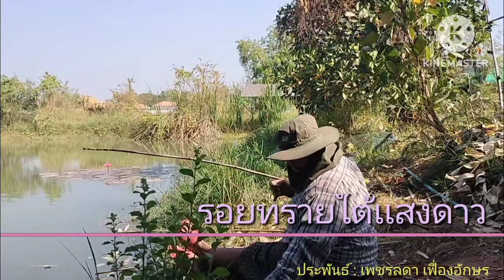นวนิยายเสียง "รอยทรายใต้เเสงดาว" บทที่6/10